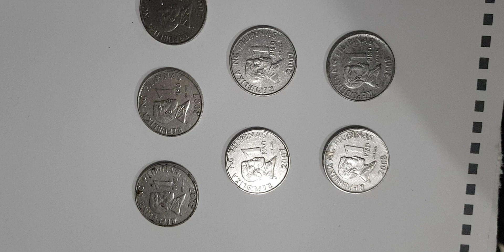1 piso 2007,2008